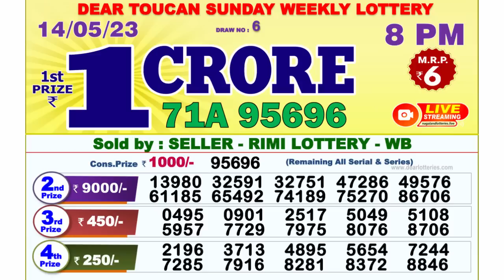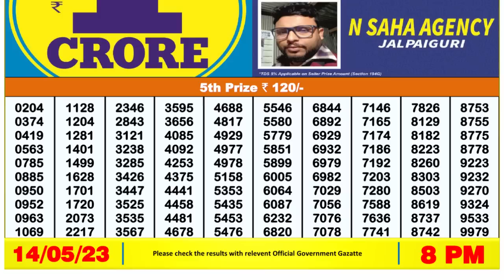Dear Lottery Sambad 8pm today 14.05.23 Nagaland State Lottery Result